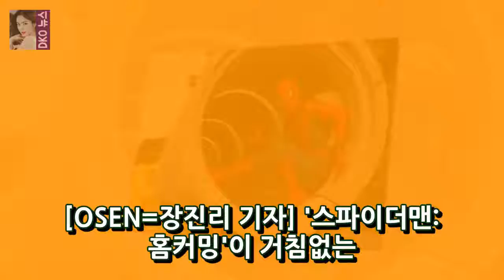Spider-guy : 귀향 다시 가다 N 자동차 자동차 열풍 ... 1000 만 줄 문제? OSEN = 장진리] 7 월에 거미 남자 : 귀가 DKO 뉴스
스파이더 맨 : 홈 커밍 (Homecoming)은 7 월에 박스 워크 플레이스 (box-workplace)의 성공에 힘 입어 극장을 휩쓸고있다. Spider-guy : 홈 커밍 (John Watts)은 8 일째 직업 분야 1 위를 지닌 비즈니스 독창자의 컨테이너 장소가되고 있습니다. 스파이더 맨 (Spider-man) : 13 일 홈 커밍 (Homecoming)은 영화관 판매위원회의 입장권 전체와 일정하게 하루 중 어느 시점에 215778 명의 관중을 끌어 들여 총 4411111 명을 모집했다.
호메스 (Holmes) (적절한)와 린제이 로한 (Lindsay Lohan) (한국의 헐크)은 서둘러 있던 하제 드래곤 (31) DKO 뉴스:
MLB.com Truro 2018 년 PS 야구OSEN = 이촌 기자] 가을의 가을에 야구에 대한 기회가 될지도 모른다. MLB.com 우위 리그의 공식 인 DKO 뉴스:
실제 시간 엄청난 달은 무술의 첫날에 열었습니다 .jpg 2018 년 멋진 달은 1 월 1 일에 무술 12 개월의 주요 일간의 생각에 왔습니다. 1 월 1-2 일에 DKO 뉴스:
KBS 2TV 놀이 소프트웨어 10 년 만에 방송 재개되는 결투하는 남자들의 절기 2 음악을 통해 제공되는 사진사 살림 남 2 일류 영화 스타 정보 이미지 DKO 뉴스:
이준준과 정민에게 따뜻한 100 일간의 휴가를 보내고 ... 이 커플의 환호성배우 이준은 열렬한 애정으로 100 일간의 여행을 떠난다. 파견 첫 날 DKO 뉴스: